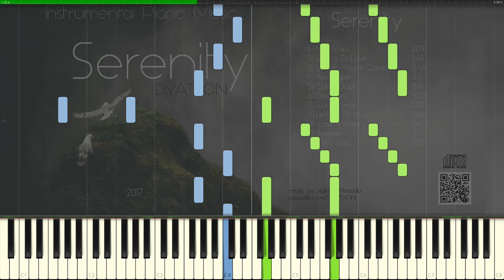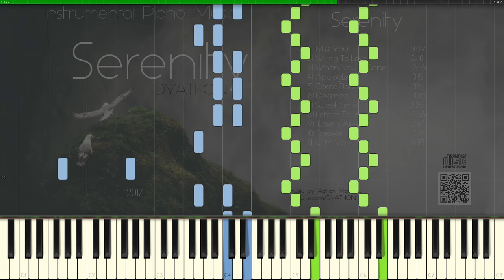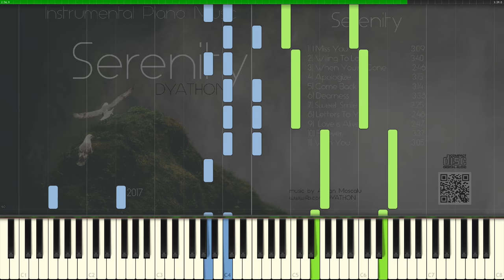DYATHON - Willing To Love [Piano Tutorial] (Synthesia)